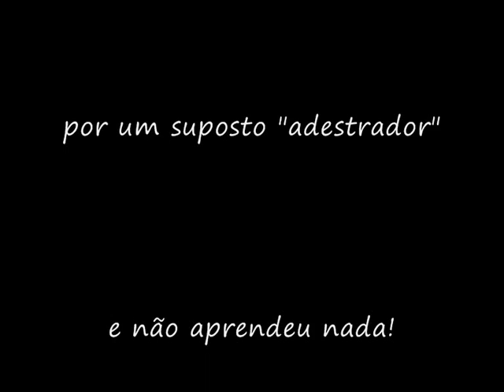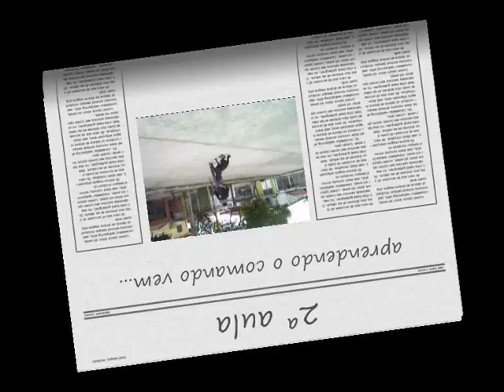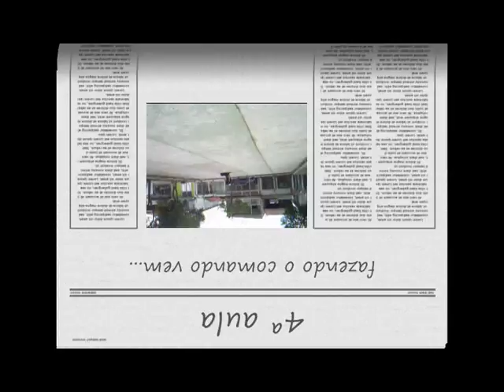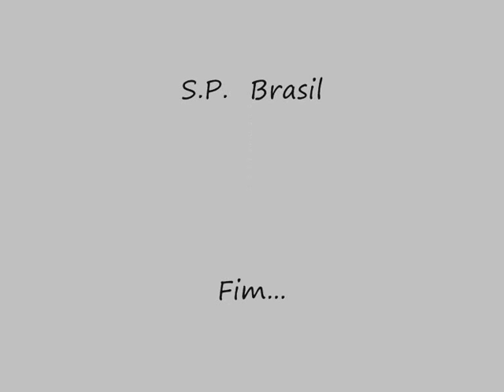Adestramento de cães - Ricardo Tamborini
Perfil do Adestrador e Técnico Comportamental Ricardo Tamborini no facebook